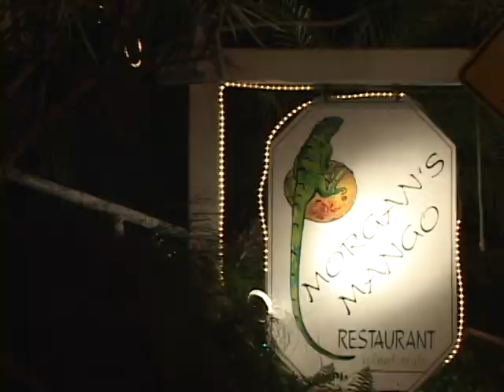Morgan's Mango Restaurant, St. John, USVI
Video Tour of Morgan's Mango Restaurant on St. John, USVI.

Filmed by St. John Videos